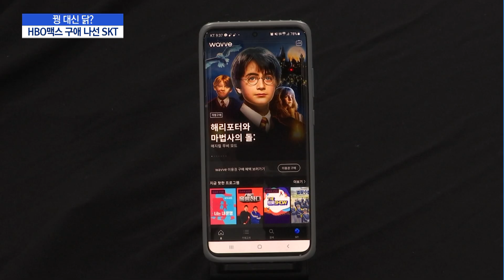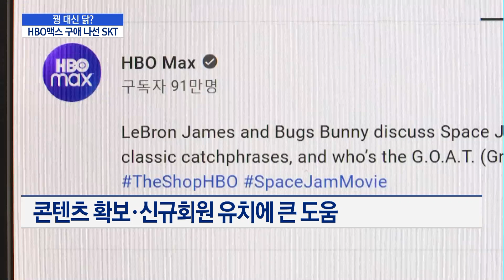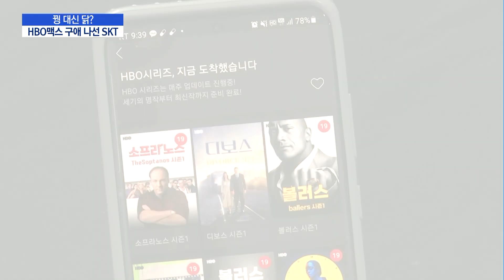꿩 대신 닭?… HBO맥스 구애 나서는 SKT / 머니투데이방송 (뉴스)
08/31 MTN 핫라인 5

글로벌 OTT HBO맥스가 내년 국내에 진출할 것으로 보이면서 통신사들이 콘텐츠 제휴를 위해 바쁘게 움직이고 있습니다. 넷플릭스·디즈니플러스를 놓친 SK텔레콤이 적극적으로 손잡기에 나섰는데요. 경쟁사에 비해 콘텐츠 제휴가 미흡했던 SKT가 반격에 성공할지 업계의 관심이 집중됩니다. 이명재 기자가 취재했습니다.